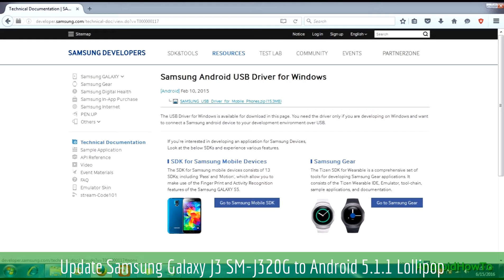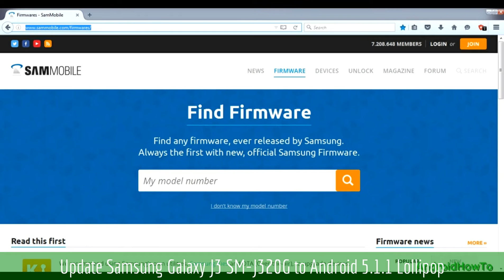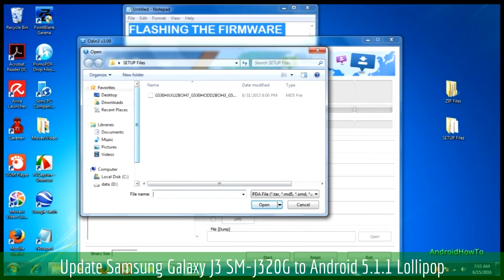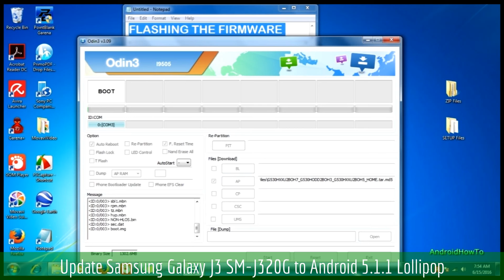Update Samsung Galaxy J3 SM-J320G to Android 5.1.1 Lollipop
How to Update Firmware Samsung Galaxy J3 SM-J320G to Android 5.1.1 Lollipop.  Make sure the firmware version match with your samsung device model number.